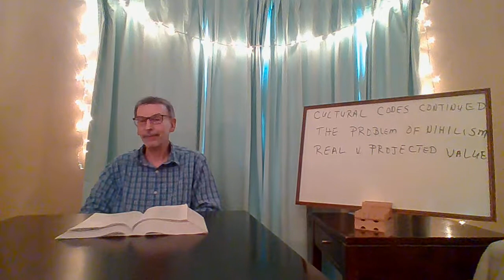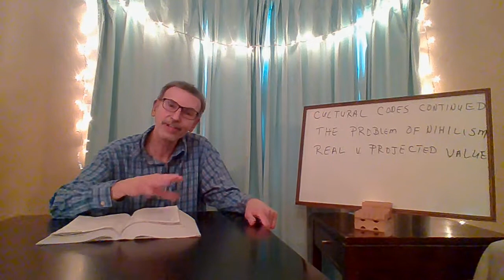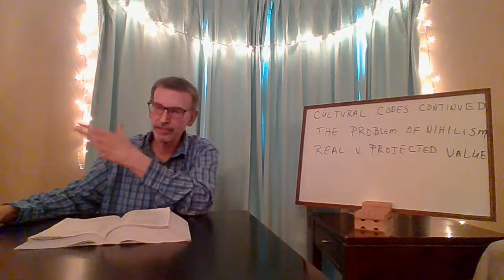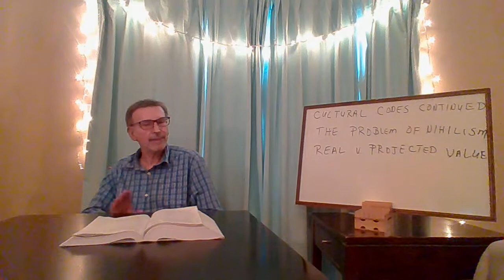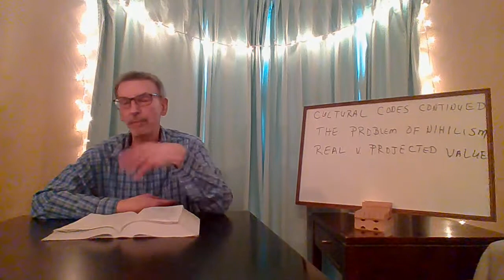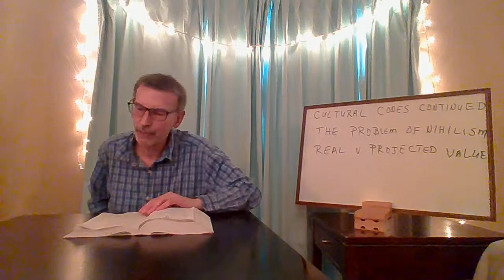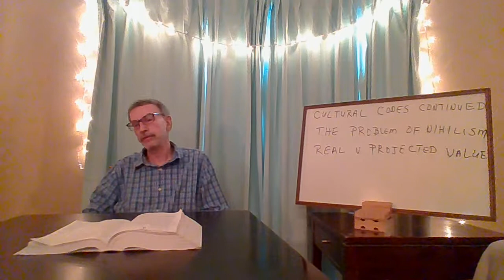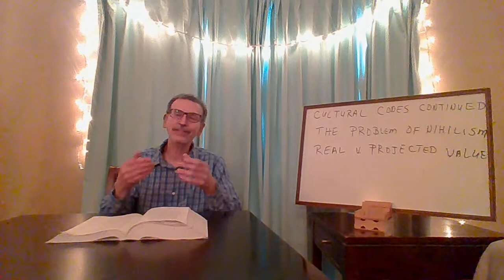Hamlet 4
Part 4 of a 12 part series on Hamlet